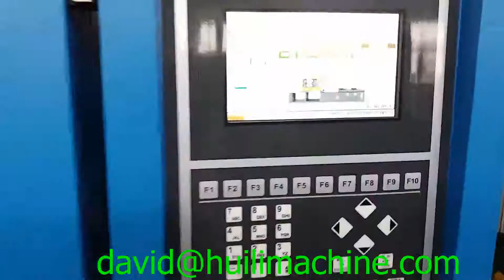5 gallon preform 1 cavity injection mould machine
Zhangjiagang City Huili Machinery Co., LTD

Contact Person: Mr.David (General Manager)

Address: NO. 17, South of TongYun RD, ChangYinSha Town,
Zhangjiagang City, Jiangsu Province, China,Zip Code: 215600
(it is only 2 hours by car from Shanghai international airport)

5 gallon preform 1 cavity injection mould machine

5 غالون التشكيل 1 تجويف آلة حقن القالب

V olei PRODICO capacitatem I iniectio Molde Apparatus

Machine de moulage par injection de cavité de 5 gallons

5 литров преформ 1 пресс-формы для литья под давлением